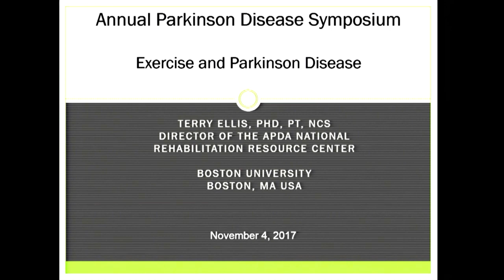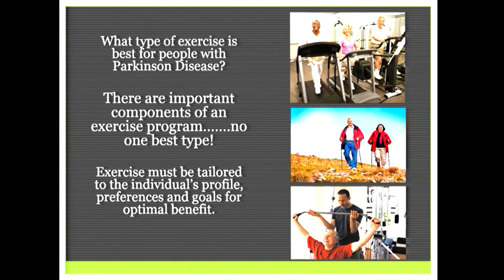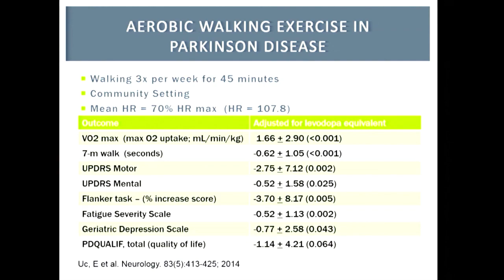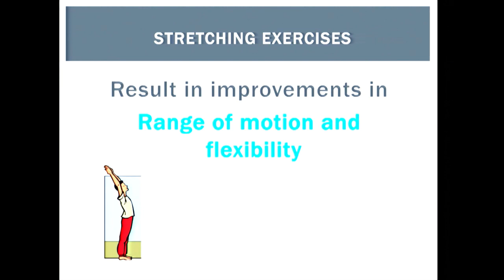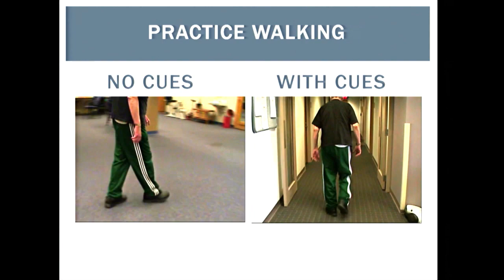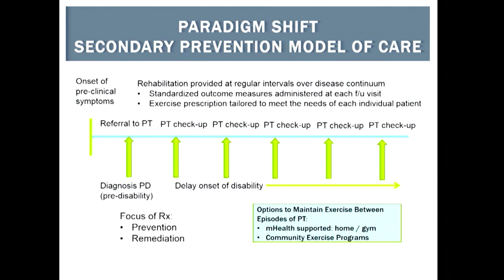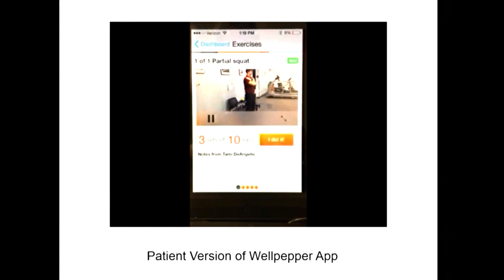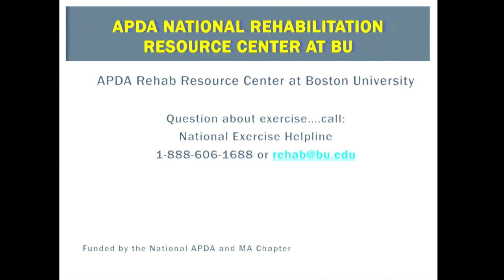Exercise and Parkinson’s Disease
The 19th annual Parkinson’s Disease Patient and Carepartner Symposium focused on living well beyond traditional medicines. In this video, Terry Ellis, PhD, PT, NCS, Director of the APDA National Rehabilitation Resource Center, discusses the importance and efficacy of physical activity. Learn more about patient education and support at BIDMC